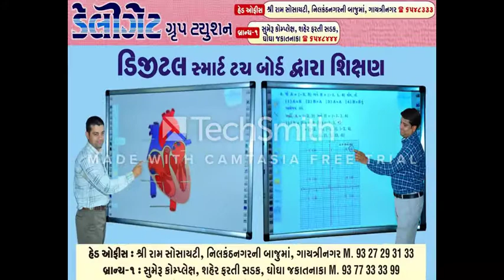DELEGATE GROUP TUTION - BHAVNAGAR